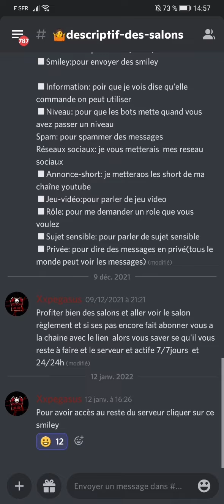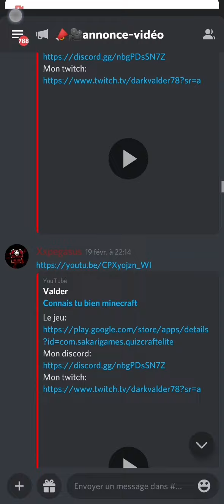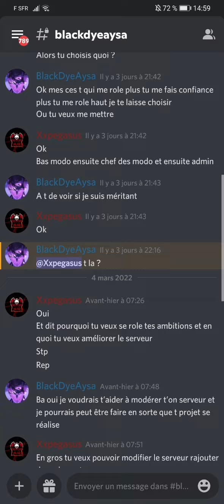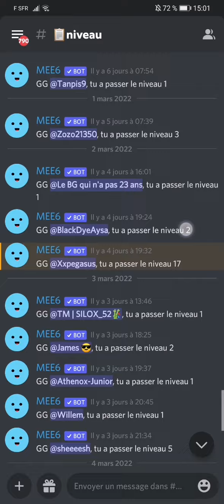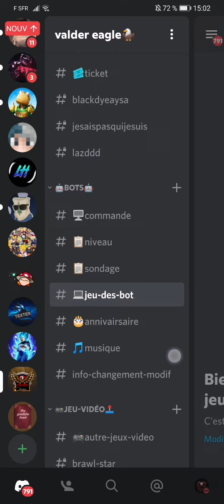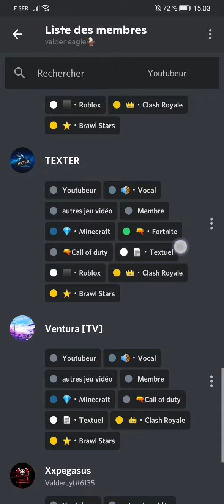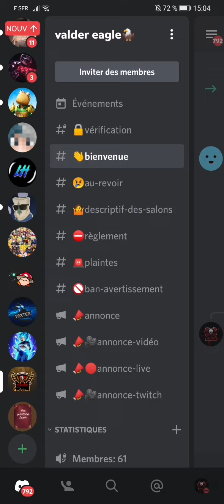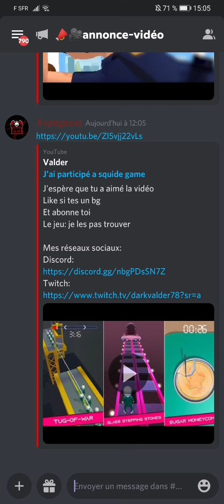présentation de mon serveur Discord